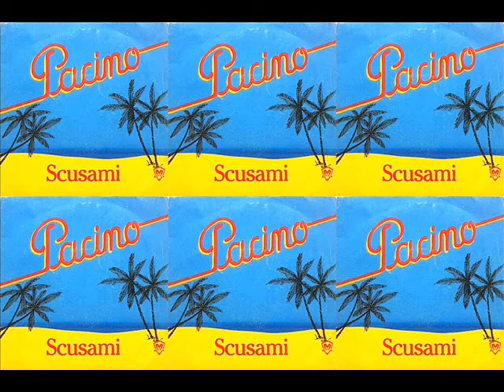Tony Pacino . Scusami (version vinyl) (complet)